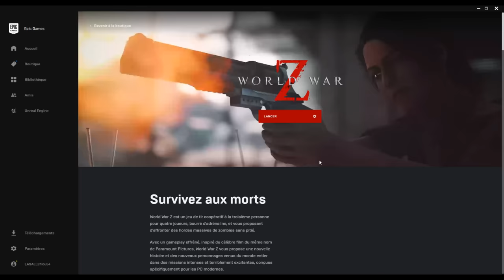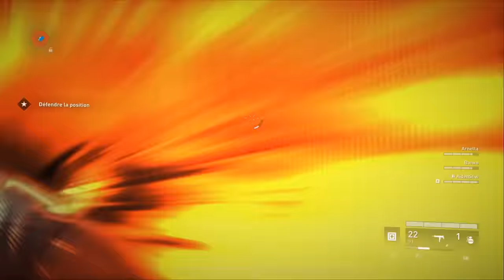1 MILLION ZOMBIES vs LASALLE